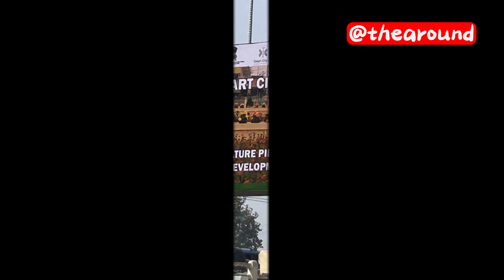Flowers park at Howrah River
the around- shares content about - travel information and guide | Video of village life | Lifestyle videos | Our surroungs videos | Most visited travel spot | Reviews video | Entertainment

If you're looking to grow your channel audience  and wanna know things about making videos on YouTube video and Blogs videos, this is the right place.

Next Video : Between 6.00 pm to 8.00 pm